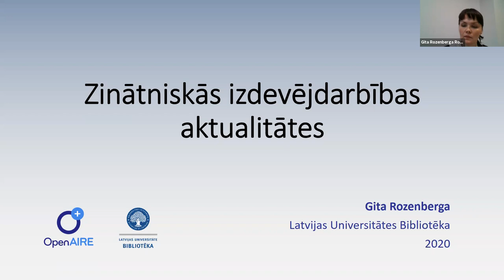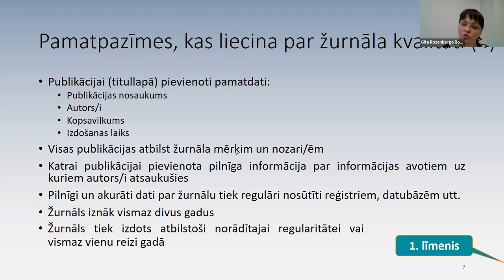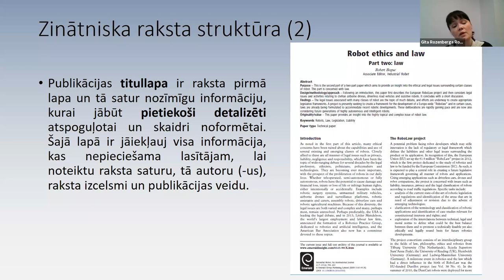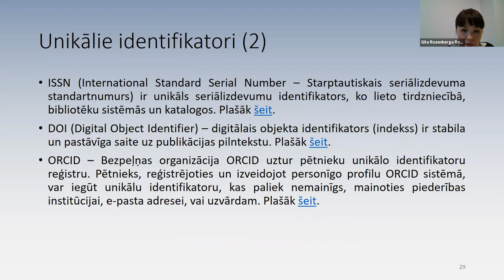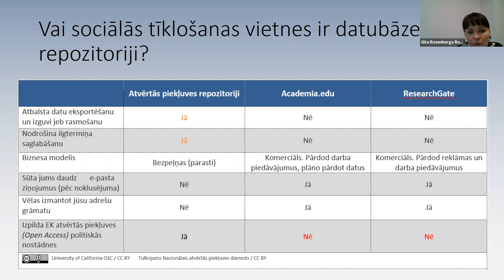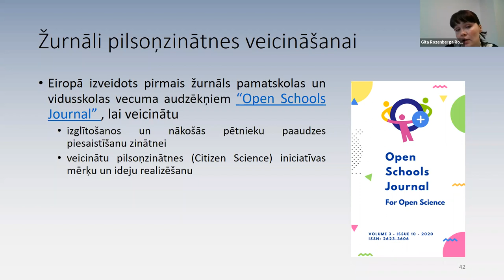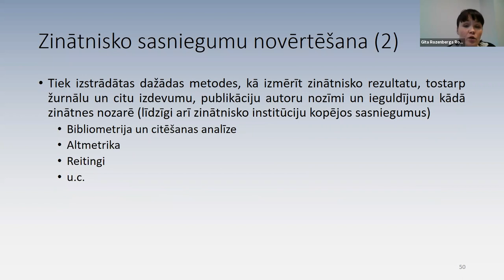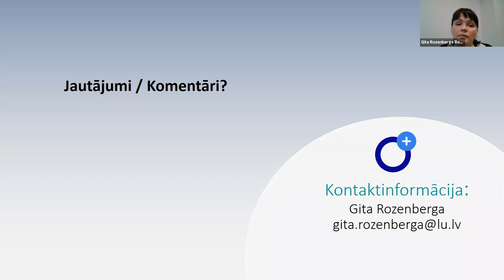20201030_OpenAIRE Latvia: Tīmekļseminārs "Zinātniskās izdevējdarbības aktualitātes"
2020. gada 30. oktobrī notika tīmekļseminārs "Zinātniskās izdevējdarbības aktualitātes". Semināra dalībnieki ieguva ieskatu par zinātnisko žurnālu kvalitātes noteikšanas principiem un atvērtās piekļuves izdevējdarbības aktualitātēm. Semināra mērķauditorija: zinātniskās literatūras izdevēji, zinātnisko žurnālu veidotāji, redkolēģiju, bibliotēku jomas pārstāvji un citi interesenti. Tīmekļsemināru organizēja: Latvijas Universitāte, LU Bibliotēka, projekts OpenAIRE-Advance un Nacionālais atvērtās piekļuves dienests.

Recordings of the webinar (Scholarly Publishing Milestones) on October 30, 2020, that includes insights into quality assurance principles for scientific journals and open access publishing. Audience of the webinar: publishers of scientific literature, representatives of the editorial staff, librarians, and other interests. The webinar was organized by the University of Latvia, LU Library, OpenAIRE and National Open Access Desk.